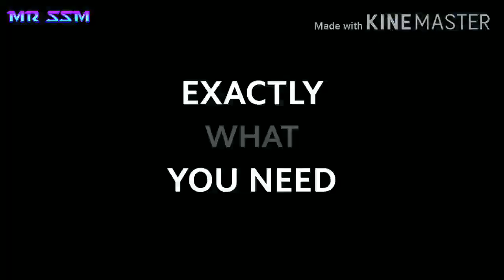POCO X3 nfc teardown | how to desemble Poco X3 nfc | poco x3 nfc display | Mr. SSM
hello friends

दोस्तों प्लीज subscribe भी कर दिया करो | अगर आप subscribe नहीं करोगे तो हमें motivation नहीं मिलेगा| जब आप subscribe करोगे तभी तो हम आगे बढ़न्गे| क्या आपको पता है अगर 1 भी  subscriber बढता है तो दिल को कितना सुकून मिलता है|

                                               please🙏🙏🙏🙏
0:01  intro
0:12  teardown started

dosto aaj humne poco ka letest and   best camera smartphone ka teardown kiya hai jo aapko kafi pasand aayegi.

jo hai POCO X3 nfc.

to dosto video ko end tak jaroor dekhein.

DHANYAVAAD🙏🙏🙏

POCO X3 nfc unboxing | with full details | poco x3 review | Mr. SSM

best smartphone Link's 👇👇👇👇👇

REDMI NOTE 8 PRO blue 6/64

VIVO U20 blue 4/64

REDMI NOTE 8 white 4/64

SAMSUNG M10s blue 3/32

REDMI NOTE 8 black 4/64

REALME 5s purple 4/128

I am a mobile repair and mobile accessories shop owner. new mobile sale and service work on my mobile shop. I am from  uttar pradesh. INDIA🇮🇳.
                                                    please support

                                                          Mr. SSM

                        🙏 🇮🇳 JAI HIND 🇮🇳🙏